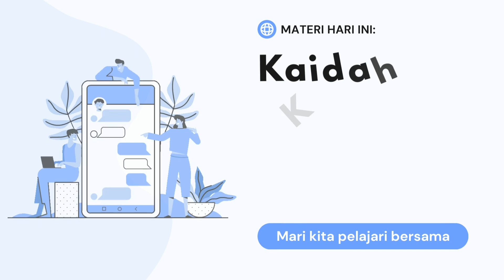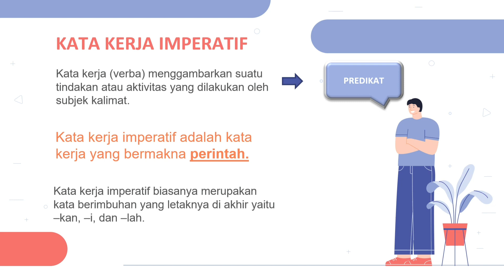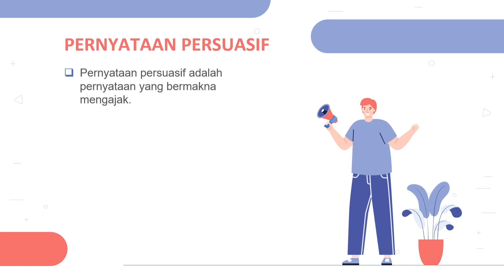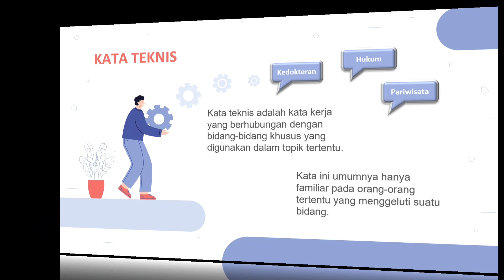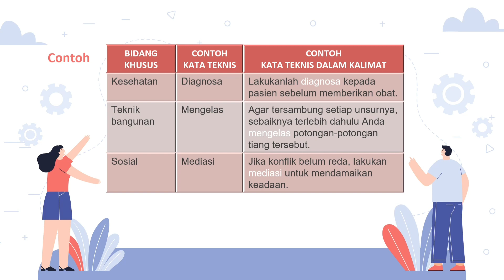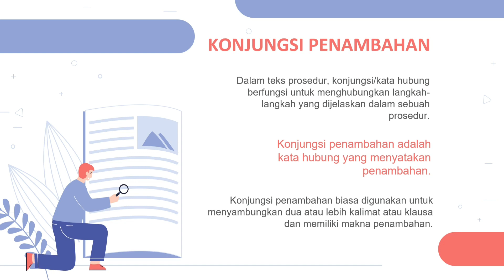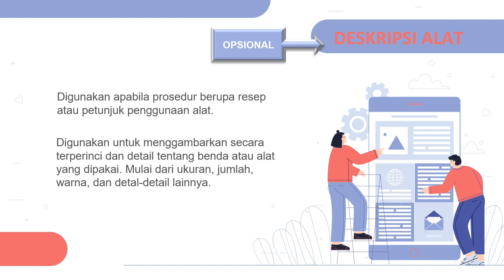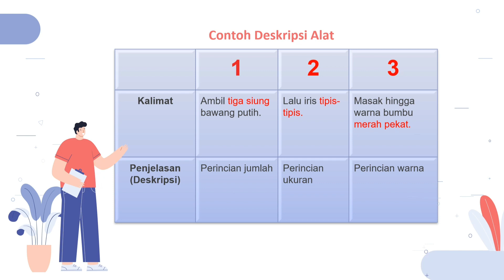KAIDAH KEBAHASAAN TEKS PROSEDUR KELAS 11 - BAHASA INDONESIA SMA - KURIKULUM 2013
Agar dapat menulis teks prosedur dengan benar perhatikanlah kaidah-kaidah kebahasaan teks prosedur yang dibahas dalam video ini.
Pelajarilah dengan baik.

Untuk mempelajari materi Teks Prosedur yang membahas mengenai pengertian, jenis-jenis, dan struktur teks prosedur, silakan klik link berikut ini yaaa:

Jika ada pertanyaan atau request pembahasan materi Bahasa Indonesia lainnya, silakan komen di kolom komentar ya.